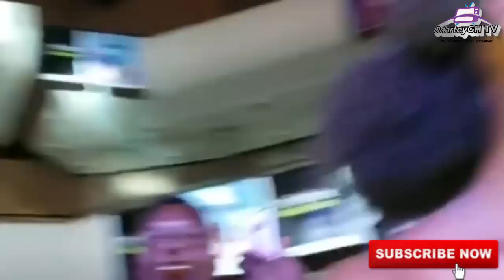KUAMI EUGENE, MEDIKAL, KELVYN BOY PERFORM AT MISS MALAIKA GHANA 2019 FINALS